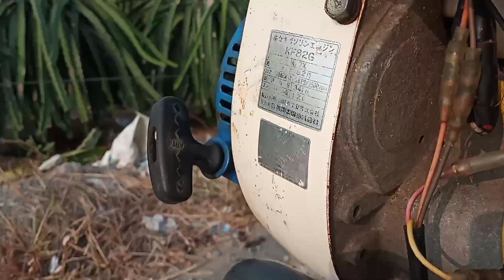(đã bán) 4tr5 Iseki KX800 8.2hp full đuôi xới 0903003900